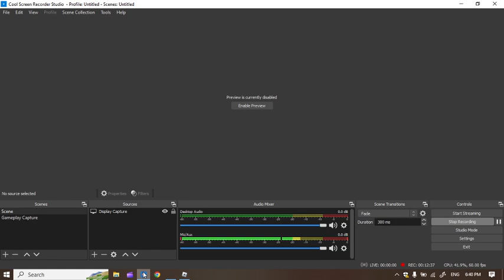I Rolled A Spring! I Know I Have To Save Up For Observation But Is It Good?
Hello guys. Today I'm playing Blox Fruits